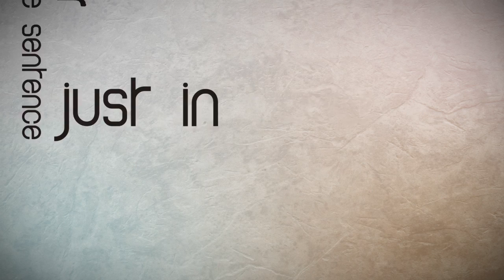Romancing Alix Preview